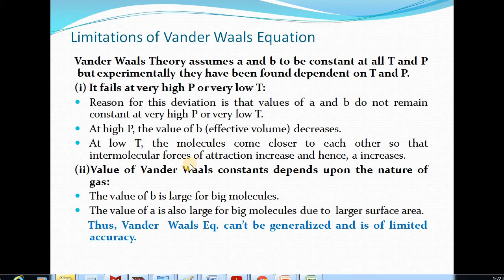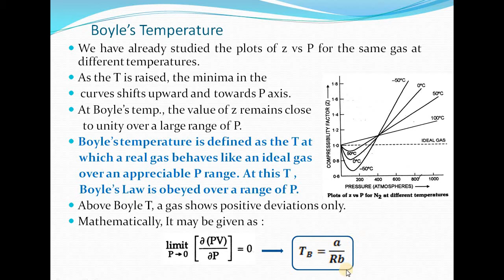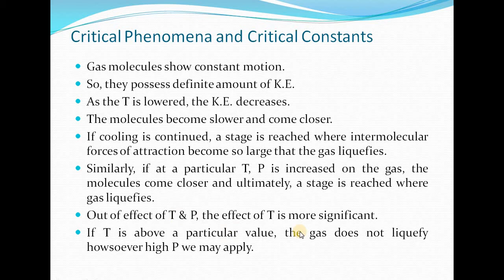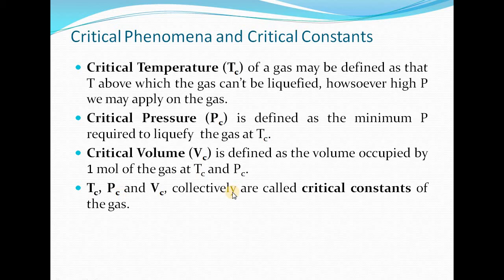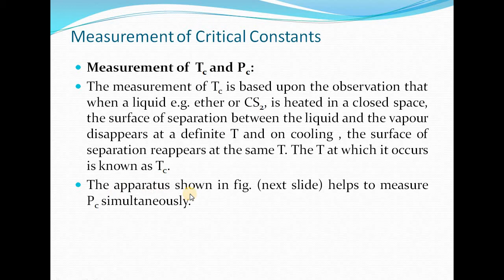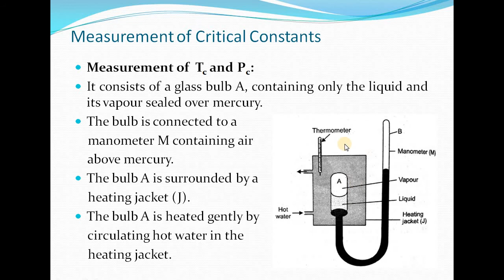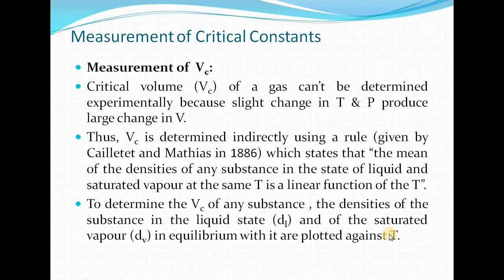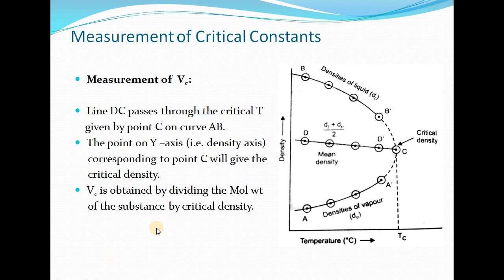Lecture Video 9 Kinetic Th of gases : Measurement of critical constants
This video includes topics Limitations of Vander Waals Equation, Boyle's Temperature, Critical Constants of a gas, Measurement of Critical Constants